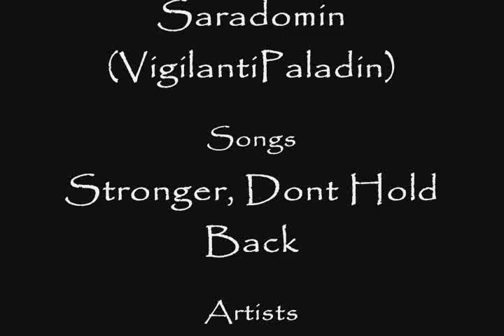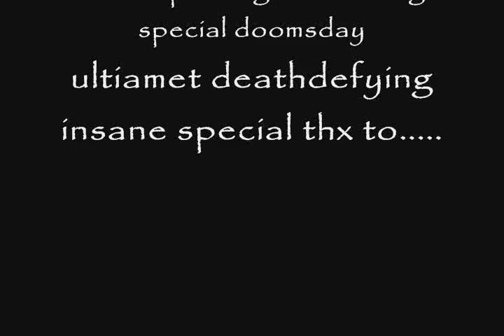DragonFable - Artix's Quests: The Outcast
Assburgers.